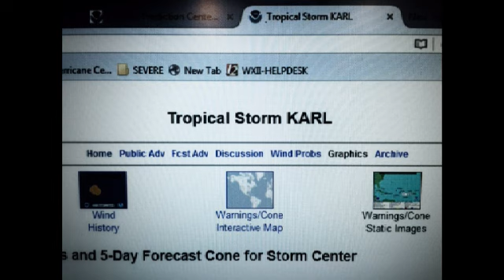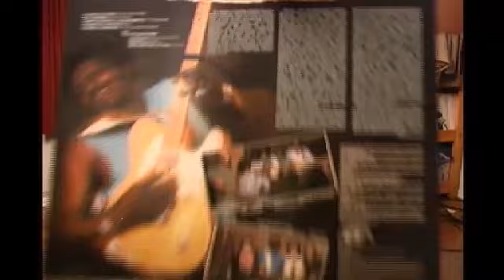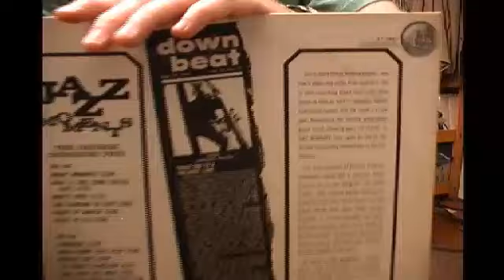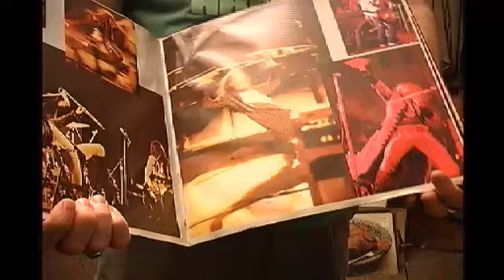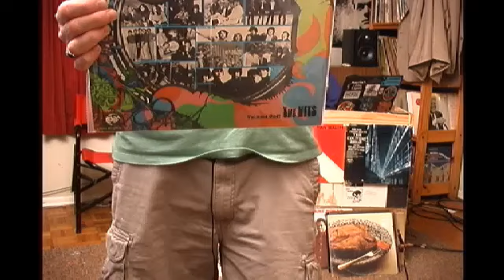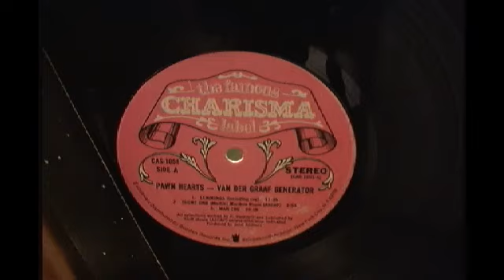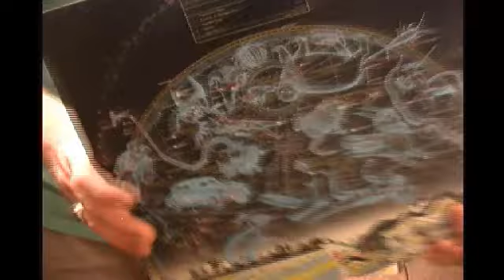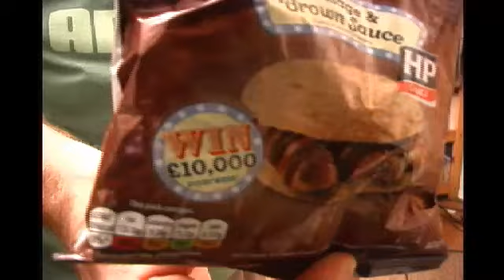Grown Man Record Night #188